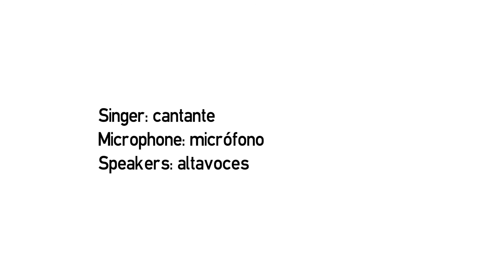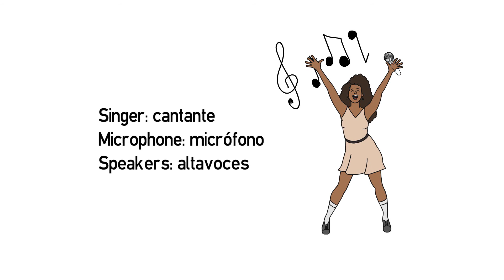Vídeo formativo - Concerts